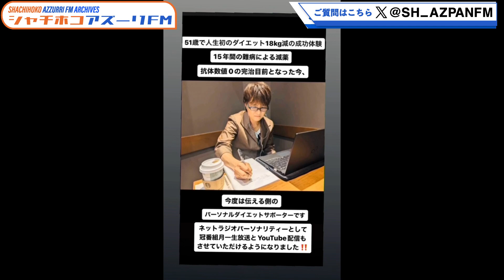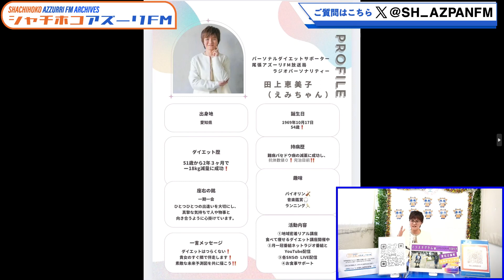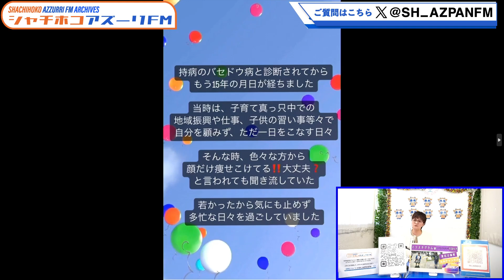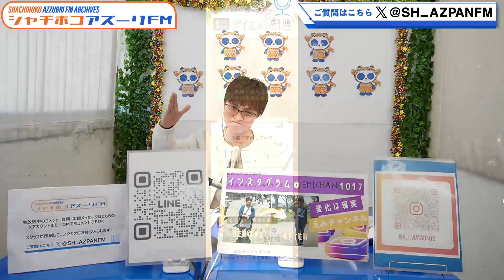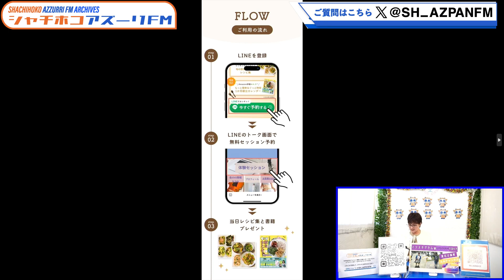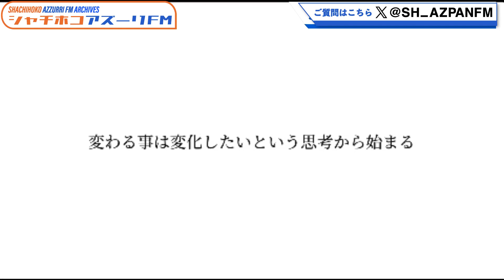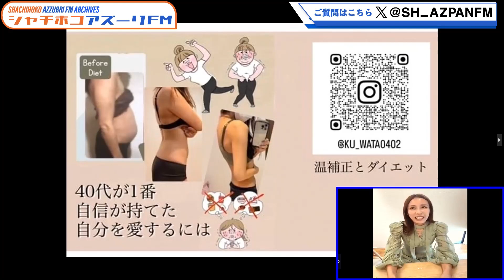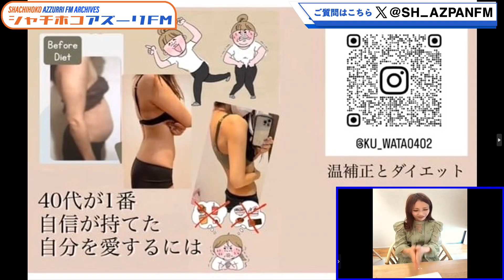2024年05月17日配信 えみちゃんのヘルシーダイエット♡ MC：えみちゃん ゲスト：渡邉春佳(株式会社Amenouzum代表)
MC：えみちゃん
ゲスト：渡邉春佳(株式会社Amenouzum代表)